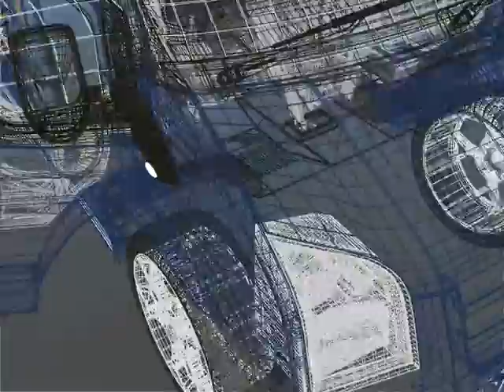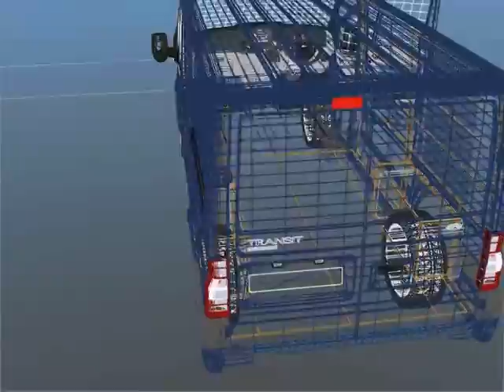ford transit sport pt2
this is a wire version of the first video, as you can see there are no image maps needed for the model as all the text and details are modeled rather than uv maps